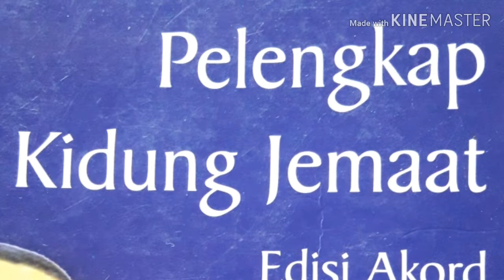PKJ 233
Imanuel, imanuel